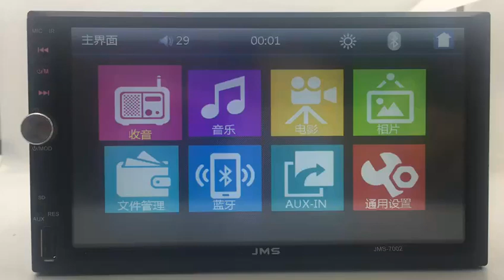Car Audio Transmitter 7" HD Car MP5 Player Android Mirror Link GPS, Car MP5 Player, Car Audio Player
Car Audio Transmitter 7" HD Car MP5 Player Android Mirror Link GPS, Car MP5 Player, Car Audio Player, learn more Model NO.: mp5-7023, Format: Bt/USB/MP5/MP4, Color: Button 7 Changed Color, Transport Package: Export Carton, Specification: 200mmx187mmx145mm, Trademark: OEM, Origin: China, HS Code: 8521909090, Production Capacity: 5000PCS Per Month, Type: Car MP5 Player, Combination: MP3 / MP4 Players, Placement: Dashboard, Certification: CE, Voltage: 12/24V, Audio Output: L/R Channel